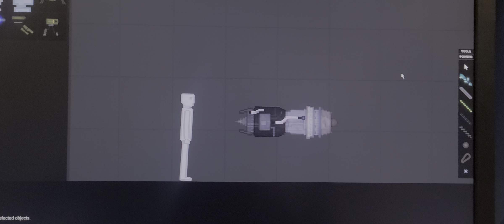FLYUNG MANN!! | People Playground